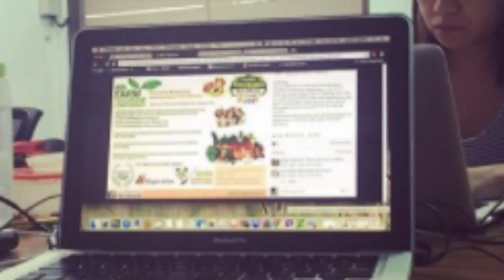HOW HE LEFT HIS 9 TO 5 TO BECOME A FARMER: ADRIAN AQUINO, OTG FARMS 🌶️🍅🍆 (Pandemic Interview)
Today, we're talking to someone to discuss how he left his 9 to 5 to become a farmer, This week, I'm continuing the series on "How I Escaped my 9 to 5". I am honored to be interviewing my good friend, Mr. Adrian Aquino, as he shares with us how he left his 9 to 5 to start a farm.  Adrian Aquino is the founder and owner of Off-the -Grid Farms (OTG) Farms, operating farms in Cavite and Palawan, Philippines. Aside from the the how, we also talk about why he left his job and why he became a farmer. We talk about how he got his start on farming and talk about his initial apprehensions on leaving his 9 to 5 job. How did he transition from his 9 to 5 job of working in the BPO industry and into the completely different world of farming? We'll cover Adrian's path on how to quit BPO job but more importantly, we get to discuss about his favorite crops, environmental farming ethics, as well as sales and operational strategies for his business in this video. We're talking to Adrian as he shares how he became a farmer and more importantly, how to sustainably farm in the Philippines.

The How to Escape Your 9 to 5 Series covers career shifters from regular corporate office workers to establishing business that may sometimes be off the beaten path.

00:35 Introducing Mr. Adrian Aquino of Off The Grid Farms (OTG Farms)
01:32 Life Before Farming / Life in the Corporate World and the BPO Industry
03:40 Talking About the Different Crops Produced by Off the Grid Farms
04:48 How Adrian Got Started On Farming
05:35 Learning How to Farm
07:45 Deciding on Finally Starting the Business and Jumping Into Farming
11:20 Gaining the Moral Support from Family
11:45 Things Falling Into Place
14:02 Off the Grid Farms and Clients
15:50 Talking About Favorite Crops and Projects
17:56 Sustainable and Ethical Farming /
19:00 Espousing the Company Values to Organically Farm in the Philippines
20:20 Looking Out for the Environment
22:00 More Than Being in Business
23:32 What's Next for OTG Farms
24:30 Effects of the 2020 on the Business
25:34 Advice on People Wanting to Get Into Business
27:00 How to Connect with OTG Farms